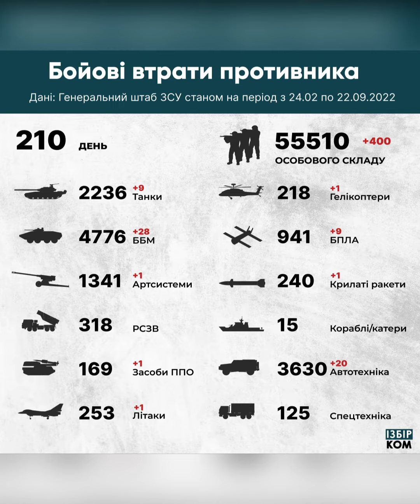Повернення з полону та 10-річна волонтерка: Одеса, підсумки 22 вересня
◦ Одеського арбітра та лікаря звільнили з російського полону під час обміну🪖👨‍⚕
◦ Десятирічна дівчинка з Южного зібрала 31 тисячу для ЗСУ 👧💵
◦ В Одеському українському театрі відбулась прем'єра «Неаполітанських пристрастей»🎭
◦ В Одесі відбувся джазовий концерт на підтримку ППО міста🎶🎸
◦ Одеський археологічний музей отримав допомогу зі Швейцарії💊🩹
◦ Військово-морські сили України знищили дрейфуючу міну💣💥
◦ З порту Одеси вийшло четверте зафрахтоване ООН судно🚢🌾
◦ Втрати ворога станом на ранок 22 вересня🪖🧟‍♂️

Return from captivity and a 10-year-old volunteer: Odesa, results of September 22

◦ The Odesa referee and doctor were released from russian captivity during the exchange
◦ A ten-year-old girl from Yuzhny collected 31,000 for the Armed Forces of Ukraine
◦ The premiere of "Neapolitan Passions" took place at the Odesa Ukrainian Theater
◦ A jazz concert was held in Odesa in support of the city's Air Defense Forces
◦ Odesa Archaeological Museum received help from Switzerland
◦ The Naval Forces of Ukraine destroyed a drifting mine
◦ The fourth UN chartered ship left the port of Odesa
◦ Enemy's losses as of the morning of September 22